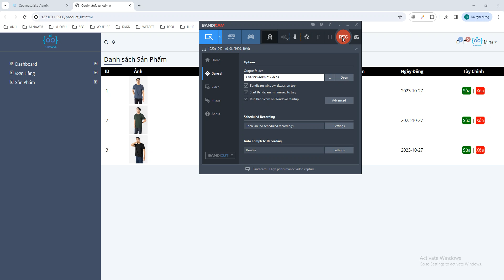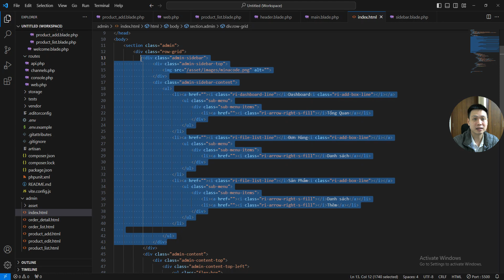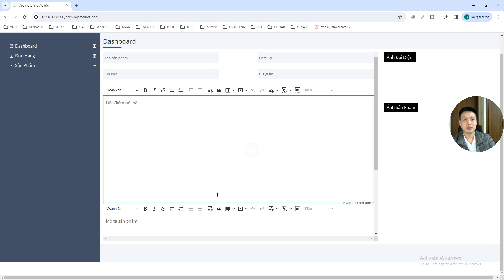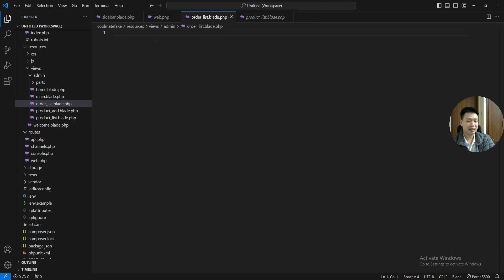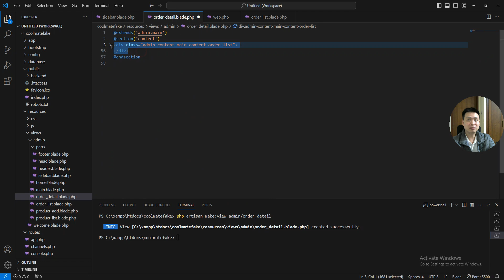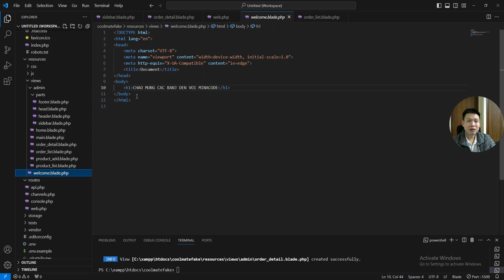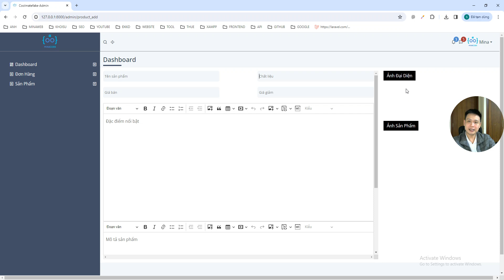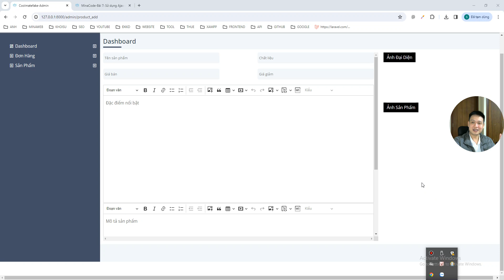Lập trình Backend - Hoàn thiện Giao diện Admin- Cách Tạo view, route, php artisan trong Laravel #34